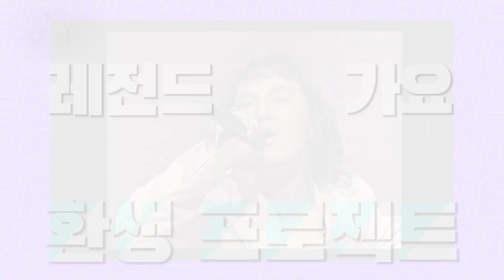※새가수 모집※ KBS가 준비한 "레전드 가요 환생 프로젝트!" 그 주인공이 될 새가수를 찾습니다! 😎누구나 지원 가능!!!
전주만 들어도 가슴 뛰던 노래
 때로는 위로를, 때로는 설렘을 안겨준
우리가 사랑했던 그 노래

잊히기 아쉬운 70~90년대 명곡들이
2021년, 새로운 감성으로 새롭게 태어난다!

한국 대중음악의 역사와 함께한 KBS가 준비한
레전드 가요 환생 프로젝트!

그 주인공이 될 새가수를 찾습니다!

✔모집 대상
나이, 성별, 국적 불문!
70~90년대 명곡을 사랑하는!
자신만의 음악세계를 뽐내고 싶은!
누구나 참여 가능~

✔오디션 일정
1단계 : 서류 접수 및 제작진 사전 심사
2단계 : 방송 예심 녹화 시작
3단계 : 본선 및 결승

✔모집 기간
2021년 4월 28일(수)~ 6월 20일(일)

이팝을 사랑하는 초. 중. 고. 대학생
- 각종 오디션에 참가했지만 아직 빛을 보지 못한 숨은 고수
- 동요대회, 청소년 가요제 등 각종 대회 수상자
- 무대에 대한 갈망이 있는 전, 현역 가수
- 실용음악을 전공한 실력 있는 학생
- 지역별 행사 가수 및 무명 가수 & 비운의 가수
- 국악, 뮤지컬, 성악, 팝페라, 재즈 등 다양한 무대의 보컬리스트
- 잊혀진 꿈을 펼치고 싶은 대한민국 주부
- 세계를 무대로 꿈을 품은 해외 음악 유학생&외국인
- 주체할 수 없는 흥과 끼를 가진 분
✔지원 방법
👉3gasu.kbs.co.kr에 접속하세요!